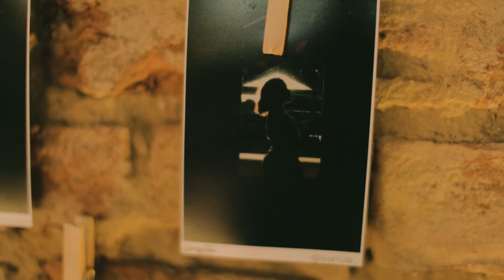Lampião 2018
Olááá pessoinha! Demorou mas saiu! Esse videozão da P*$# feito do pelo Leo Stefanini @fundo_do_amar) com um pouco do que rolou no LAMPIÃO 2018.
Fiquei muito feliz (e surtada) com o convite do Fernando para apresentar o evento junto com a linda da Vivi Tomas. Foi incrivel, foi louco, foi cansativo e eu faria tudo de novo agora mesmo!

Para quem não foi esse ano... ANO QUE VEM É OBRIGATÓRIO! Vocês vão nos VER la com certeza!! HAHA